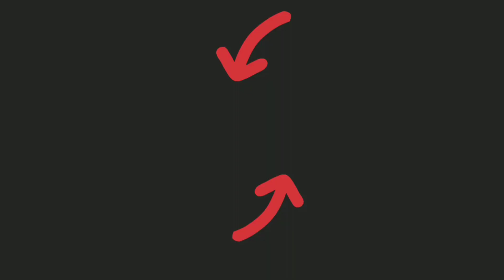Castle Crush 🔥 Rare ORC HORDE 🆚 ALL TROOPS 🔥 DISASTER 🔥 Castle Crush Gameplay